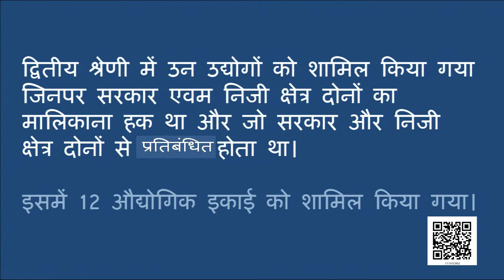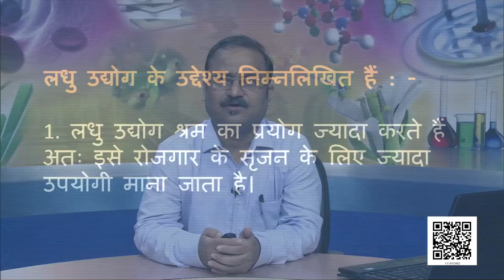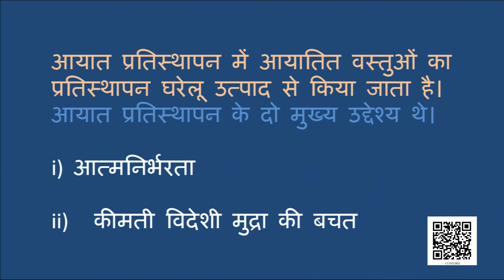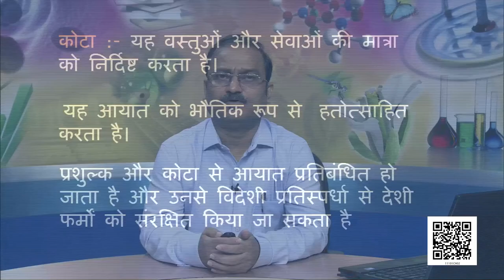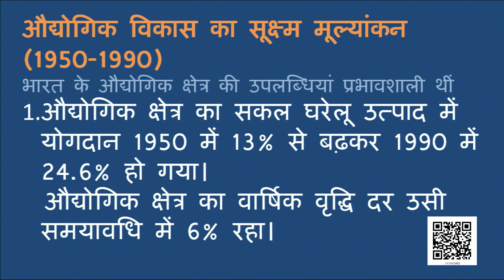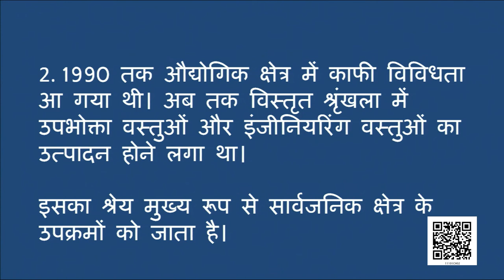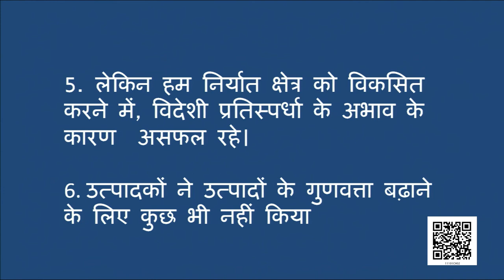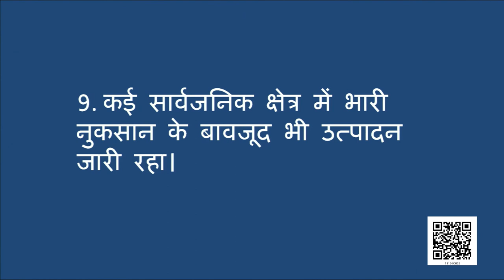कक्षा 11 अर्थशास्त्र भारतीय अर्थव्यवस्था का विकास chapter 2 भारतीय अर्थव्यवस्था (1950-1990) part 2